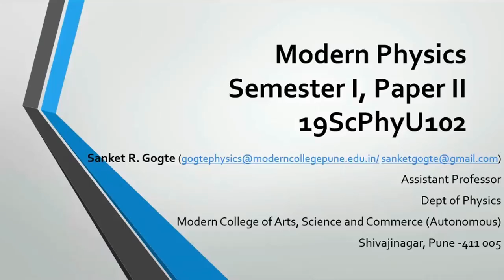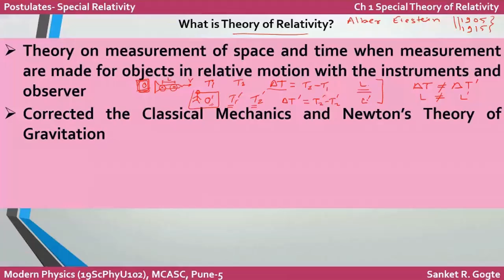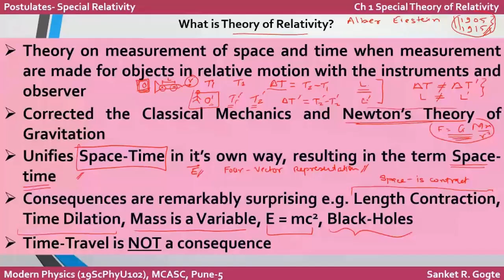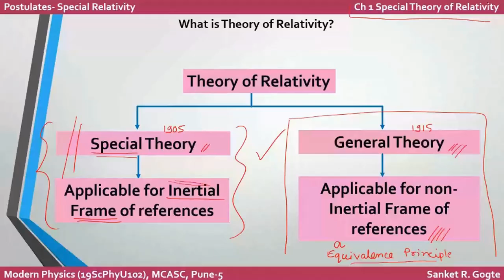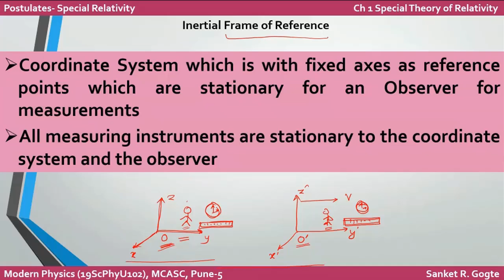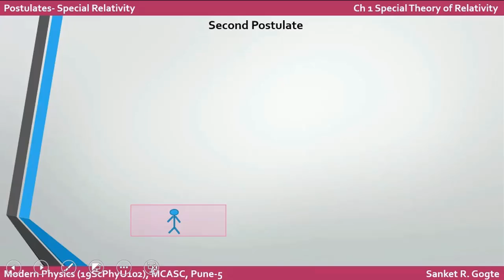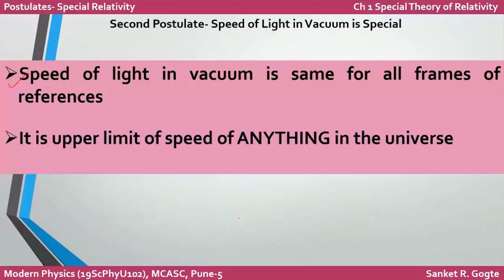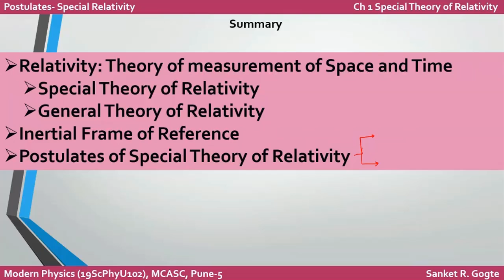Postulates of Special Theory of Relativity- Chapter 1: Relativity (19ScPhyU102)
00:00 Lecture Plan
01:46 Introduction
23:13 Newton's Laws of Motion
27:33 Inertial Frame of Reference
34:58 First Postulate
40:40 Second Postulate
52:05 Consequences of the two postulates
56:54 Summary